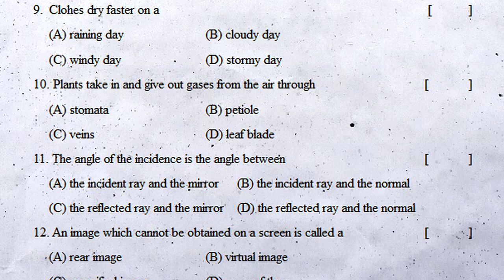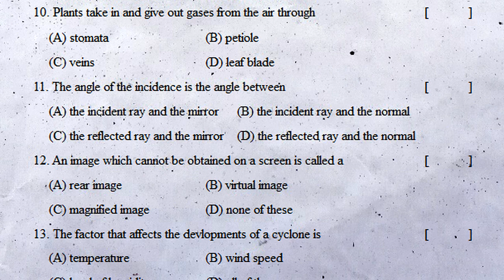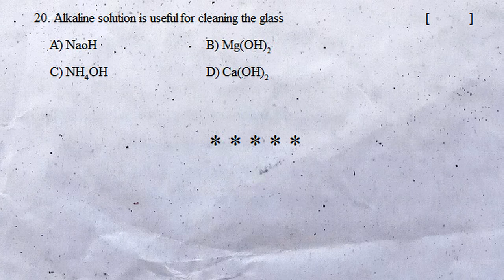7th class sa2 science practice exam paper 2022 | part b questions | class 7 summative science test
class 7 science sa public exam chapter wise question bank 2022, class 7 science sa final exam chapter wise question bank 2022, class 7 science sa pre-final exam chapter wise question bank 2022,

7th Class Science SA Papers

7th class science sa2 practice exam paper 2022 | part b test | class 7 general science summative

7th class general science sa2 practice exam paper 2022 | part b questions | class 7 summative test

7th class sa2 science practice exam paper 2022 | part be questions | class 7 summative science test

Food Components
Acids and Bases
Animal Fibre
Motion and Time
Heat - Measurement
weather and Climate
Electricity
Air Winds and Cyclones
Seed Dispersal
Water
Soil Our Life
Forest our Life

Class7Fa1science Papers
7thscienceFA-1QuestionPapers7th
7thscienceSA-1QuestionPapers7th

7th class sa2 science practice exam paper 2022 | part be questions | class 7 summative science test